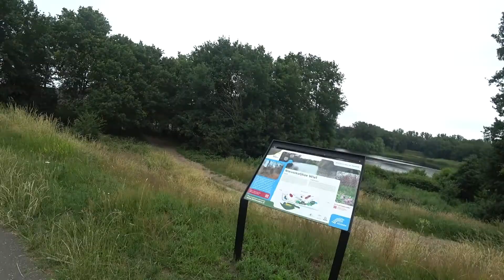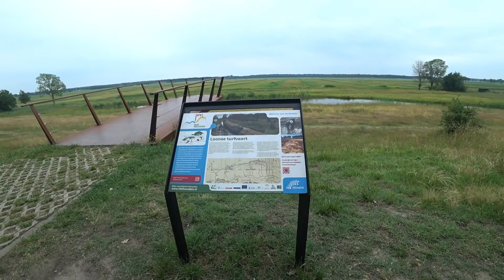Emmamolen Run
Zie hier de foto's